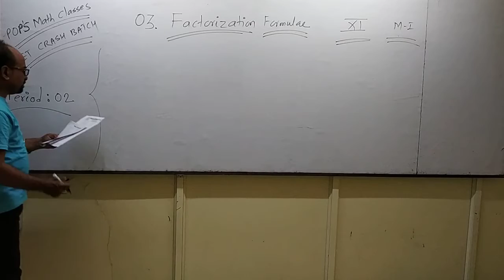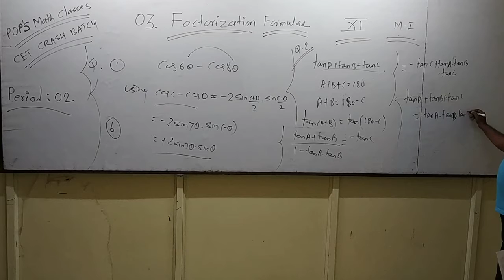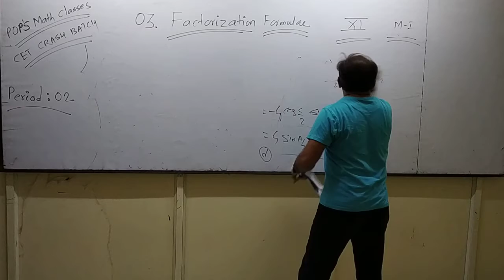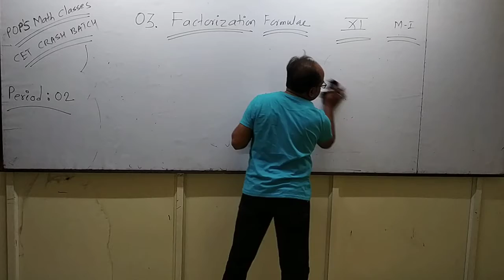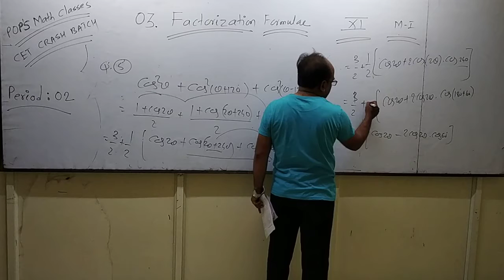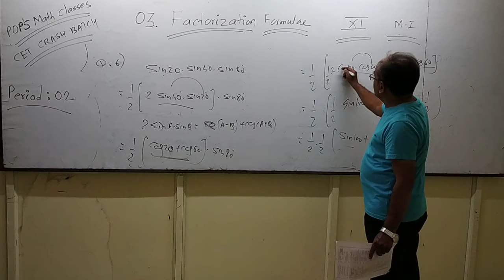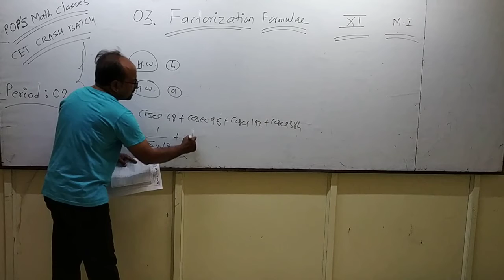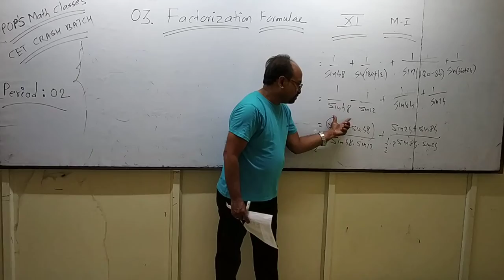CET Crash (2020-21) 03. Factorization Formulae (Q. 1 to 10)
Period-02 (XI)
O3.Factorization  Formulae
(MI) 12th class